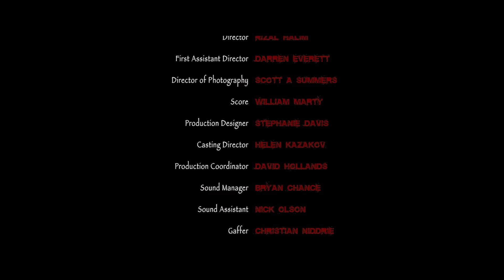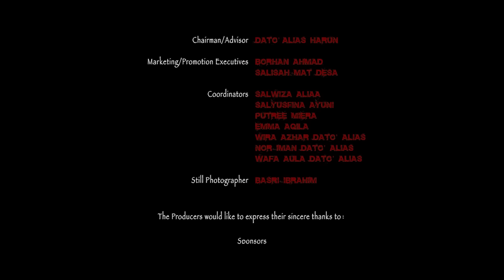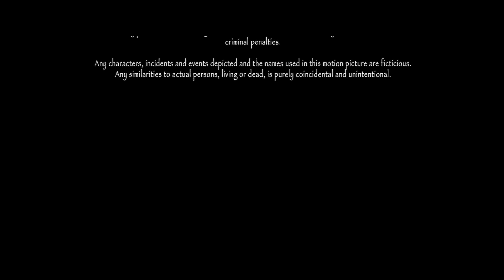LURKING WOODS 🎬 Full Exclusive Thriller Horror Movie Premiere 🎬 English HD 2024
🔴 Title: LURKING WOODS
🔴 Summary: A 100% Australian Suspense Thriller filmed in Western Australia. Using the state of the art Red Dragon camera.

YOP: 2015
Cast: Troy Coward, Hope Devaney, Daniel Berenger
Director: Rizal Halim
Writer: Desmond Hew, Desmond Hew, Darryl Westrup